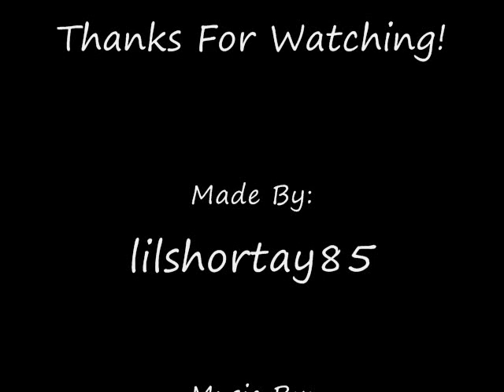Johnny Messner - Breaking Inside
Some pics of one of my favorite actors. Johnny Messner!